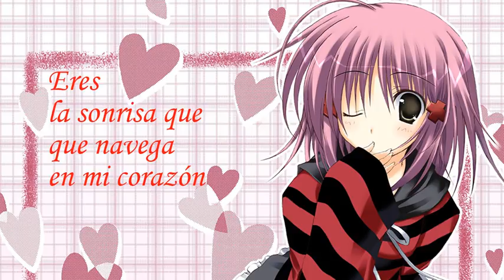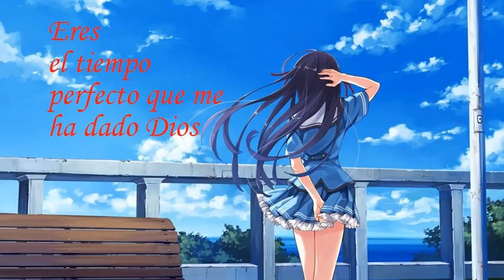Eres Cafe Tacuba Eres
Eres, la sonrisa que navega en mi corazón.
Eres, el tiempo perfecto que me ha dado Dios.
Eres, el motivo más bonito por el que pueda yo suspirar.
Te amo Princesa.